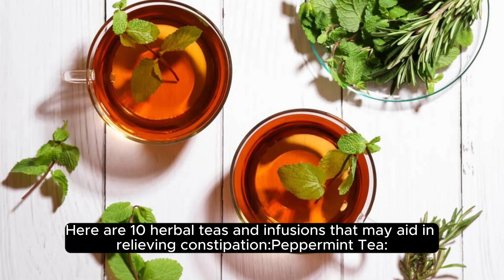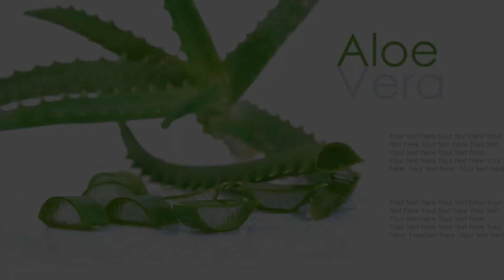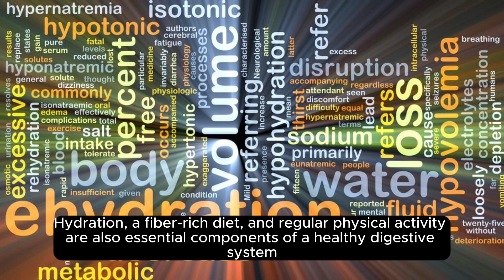"Got Constipation Questions? 🍵 Discover 10 Herbal Teas for Natural Relief! 🌱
🌟 Dive into the world of herbal teas and find answers to your constipation questions! 🍵 Wondering how nature's remedies can bring relief? This video unveils the magic of 10 herbal teas and infusions, offering natural solutions for a happier, healthier you! From soothing peppermint to digestive champions like ginger, we've got your constipation concerns covered. 🌱💚 ConstipationHelp HerbalTeaMagic NaturalSolutions AskTheTeaExpert 🚀🎥